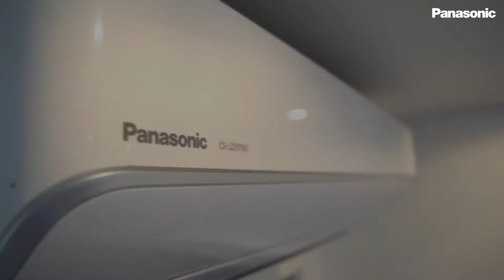Installasjon av Panasonic LZ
LZ er tilpasset for å forenkle utskiftingen av eldre Panasonic-modeller som CKP og DKE